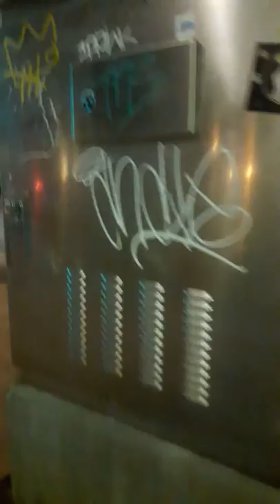New Orleans 2018(4)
New Orleans 2018